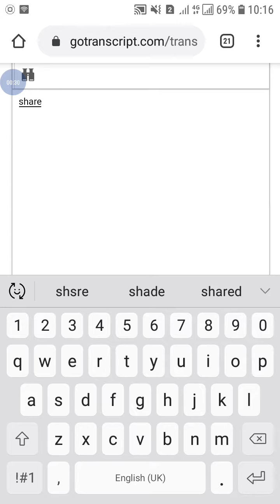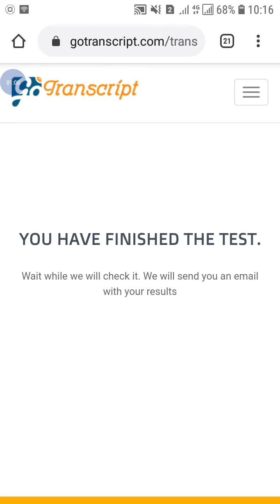Go Transcription Test Answers 19 May 2020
Go Transcription Test Answers